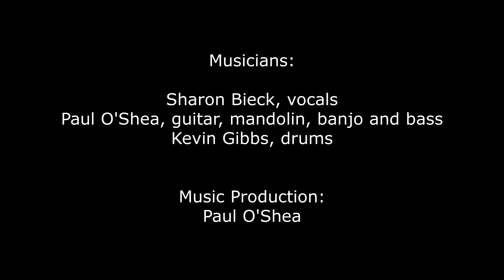Harvest Again by Bieck-O'Shea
This song celebrates the miracle of renewal from season to season.    It's also a tribute to the area of Canada's most fertile soil in southern Manitoba and where my mother was born and raised.

Drone shots by:
Steve Boyko
Drew de Konig
Matthew Johnson